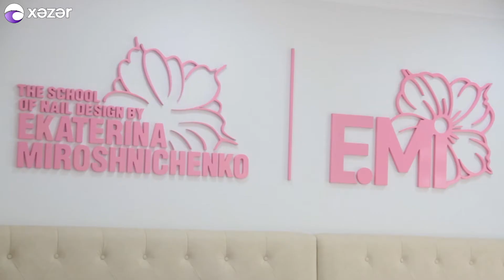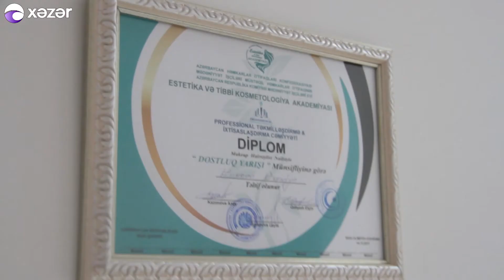Oyan Azerbaycan - E.Mİ Baku School - Şlak və dırnaq qaynağı